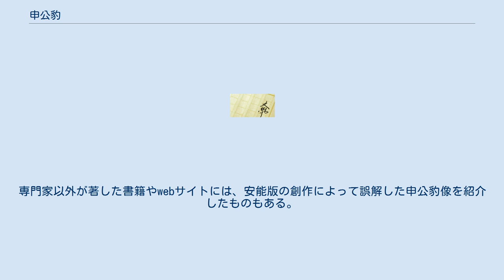申公豹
封神演義 」 封神演義の登場人物一覧 」 申公豹 申 公豹（しん こうひょう）は、明代の神怪小説『封神演義』の登場人物。
『封神演義』以前に成立した史書や道教説話、小説や戯曲に名が見えないことから、『封神演義』の作者の創作と思われる。
 元始天尊の弟子で、姜子牙（太公望）の弟弟子。
白い虎（白額虎）に跨り、宝剣と開天珠を持つ。
 第37回で、姜子牙は元始天尊から「誰に呼ばれても決して振り向いてはならない」と強く命じられて崑崙山から下りる。
だが姜子牙は申公豹に名を呼ばれると、彼が弟弟子だったこともあり、つい言いつけに背いてしまった。
申公豹は、姜子牙が師の命令で商周革命を進めているにも関わらず、自分と共に商を援け周を滅ぼすよう唆した。
姜子牙が断ると申公豹は怒り出し、「俺は頭を切って飛ばすことができる」と己の力を誇示した。
そのため姜子牙はつい「そんなことが本当にできるのなら、封神榜を焼いてお前と一緒に商に行ってもいい」と約束してしまう。
申公豹は言葉通り自ら剣で首を切断したが、言葉どおり切り口からは一滴も血が零れず、胴から切り離された頭は空を飛んだ。
だが二人のやり取りを見ていた南極仙翁が、申公豹の頭を南海に捨てるよう白鶴童子に命じたため、申公豹は死の危機に瀕する。
姜子牙の必死に命乞いによって申公豹は赦されるが、彼は自分の命を救ったはずの兄弟子を逆恨みし、以降、幾人もの道士や妖怪を唆し、姜子牙の命を執拗につけ狙った。
 後に火霊聖母によって傷つけられた姜子牙の前に現れ、彼の息の根を止めようとしたが、懼留孫によって捕らえられた。
そのとき元始天尊の前で「再び子牙の邪魔をすれば北海眼に閉じ込められても構わない」と口先だけの誓いを立てる。
その後、万仙陣で截教陣営に加担したが、截教側が敗れると再び捕らえられ、誓いどおりに北海眼に封じられた。
封神榜の最後に名が載せられており、冬は海水を凍らせ夏は氷を溶かす「分水将軍」に封じられた。
 作中では命の恩人を殺そうとしたり、巧言を弄して他人を唆したり、「罪障」「左道」と糾弾されたりと、徹頭徹尾、陰険で執念深い「悪人」として描かれている。
 『封神演義』が下敷きにした『武王伐紂平話』や『春秋列国志伝』には名が見えず、史書に名がある人物でもないため、『封神演義』上の創作であると思われる。
また申公豹が封じられた分水将軍という神格は架空のものだが、『封神演義』の流行により、実際に廟が立てられたこともある。
 申公豹が登場してから北海眼の誓いを立てるまで（第37回～第72回）に現れた「商への助っ人」の多くは、申公豹の仕業によるものである。
 以下に、申公豹が関与したことで姜子牙と敵対した人物を挙げる。
 前項までで解説したように『封神演義』において申公豹は純然たる悪人である。
だが1988年に講談社から発刊された安能務の編訳（以降安能版と表記）では、申公豹は性格や行動、実力、作中での役割まで大幅に改変を加えられ、全く別の人物にされている。
 最大の違いは「安能版の申公豹は姜子牙を憎んでおらず、悪人でもない」という点である。
原作で申公豹が姜子牙と敵対するのは白鶴童子に頭を奪われる事件がきっかけだが、安能版ではこのエピソード自体が削除されたため、姜子牙への深い憎しみもなく、全エピソードにおいて申公豹に関する記述が書き換えられている。
安能版申公豹の行動理由は天数への敢然たる反抗であり、そのため性根の歪んだ悪人ではなく、影の正義の味方のように位置づけられている。
原作における天数があくまで「避けられない運命」であるのに対し、安能版は「天界の（理不尽な）陰謀」と意味が大幅に変えられていることも、申公豹の印象の違いに大きく作用している。
この他、安能版は殺戒を「殺人衝動」として扱うなど、本来正義であるはずの闡教が非人道的な集団であるかのような描写が多く、封神計画を邪魔する申公豹の行動が正当化されている。
更に安能版では「許由と同一人物で人間時代に帝位を拒否した」「老子（太上老君）の庇護を受けている」「世話好きで人界で人気が高い」「理不尽なことを見ると黙っていられない」など、原作とは正反対のイメージを持つ設定が大量に追加された。
しかし同時に作中で自らを「バカな正義の味方」と断言し、雲中子から「それは正義ではなくただのいやがらせだ」と批判されると「その両方です」と肯定するなど、情熱と諦観と皮肉を交えた多面的な人物である。
安能は安能版封神演義を、のちに小説形式で展開していく「中華思想論のための布石」と位置づけており、その...